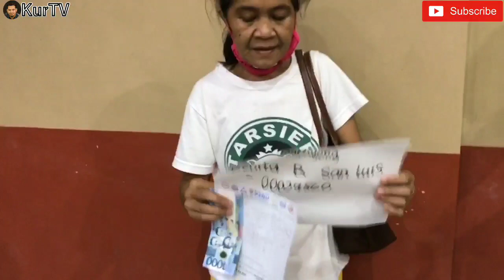MAYOR VICO SOTTO | PASIG UPDATE: NAGPAYONG PINAGBUHATAN NAMAN 8,000 PESOS DSWD SAP IBINIGAY NA!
Kahapon April 23, 2020 ibinigay ang 8,000 Pesos Social Amelioration Program (SAP) ng DSWD sa Nagpayong Pinagbuhatan. Maayos ang naging sistema at naipatupad din ang Social Distancing sa kanilang Barangay.